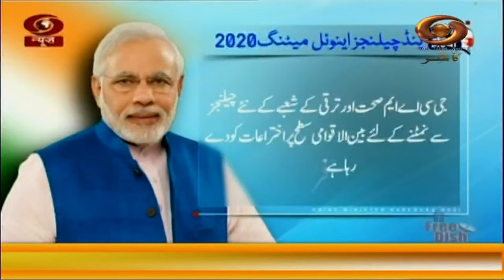Urdu News: Watch latest News coverage on DD Kashir's daily News Bulletin | 19/10/2020